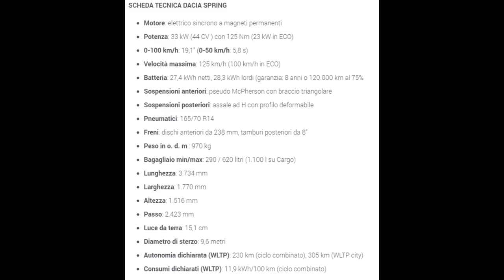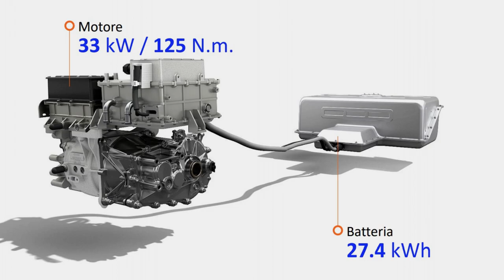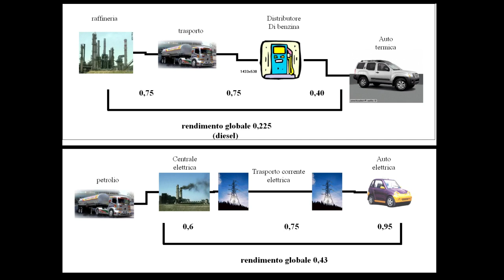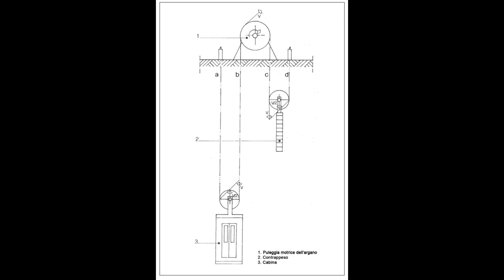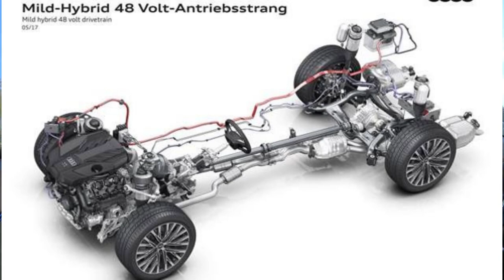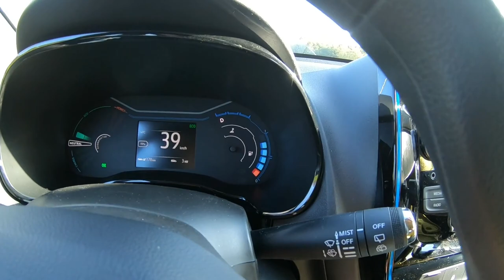Perchè elettrico? Test e domande su Dacia Spring. Driving electric ep.5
Test su strada insieme all'amico Corrado tentando di ripondere alle sue curiosità e considerazioni sul tema "auto elettrica pro e contro".